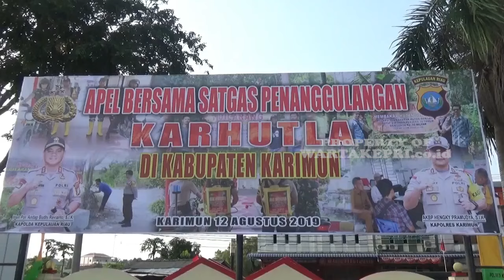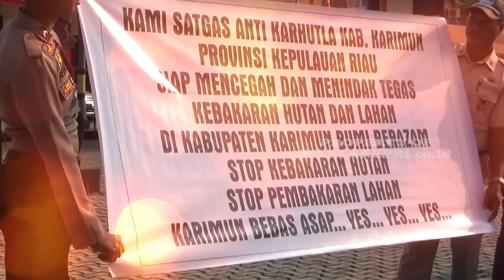Kapolres Karimun Pimpin Apel Bersama Satgas Karhutla 2019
WartaKepri TV Kapolres Karimun Pimpin Apel Bersama Satgas Karhutla

Kapolres Karimun Bersama Dandim dan Danlanal Pimpin Apel Bersama Satgas Karhutla – WartaKepri.co.id